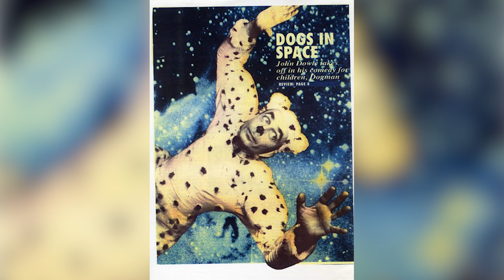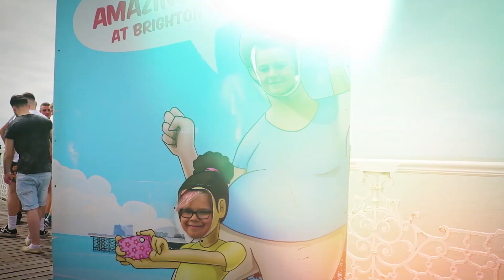Extraordinary People Episode 5 - John Dowie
Extraordinary Stories. Extraordinary Lives. Extraordinary People.
Yael Breuer meets them.

This week she talks to comedian, musician and writer John Dowie